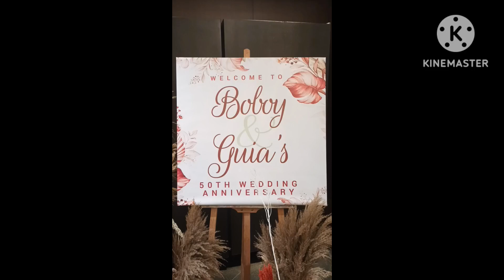Event: BOBOY & GUIA YONZON'S 50th WEDDING ANNIVERSARY